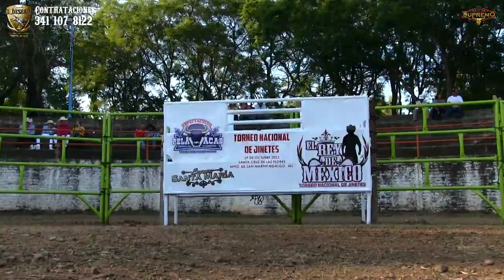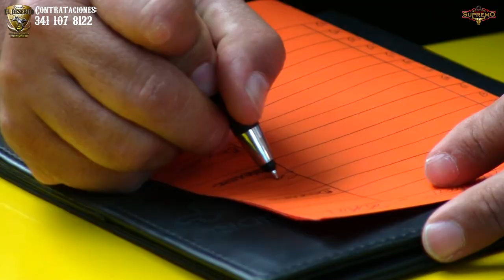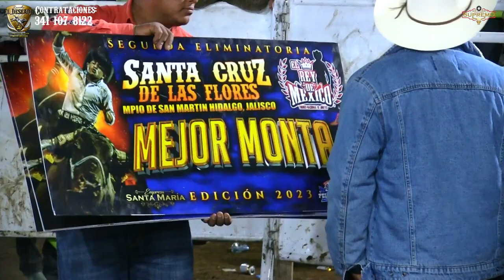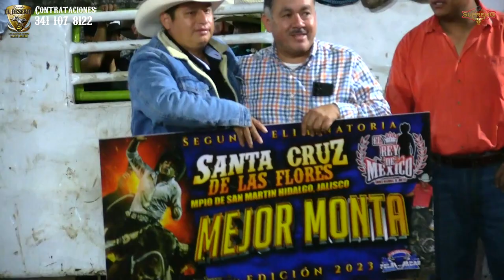Rey de Mexico Torneo Nacional de Jinetes segunda Eliminatoria en Santa Cruz de las Flores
Sigue este gran torneo aqui en Jaripeo Supremo